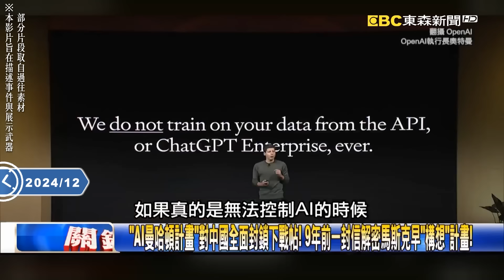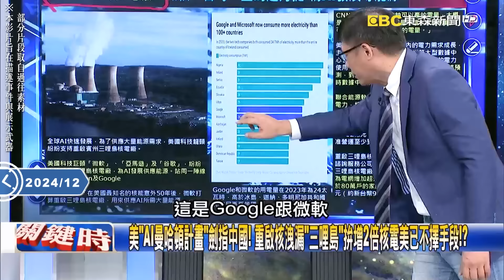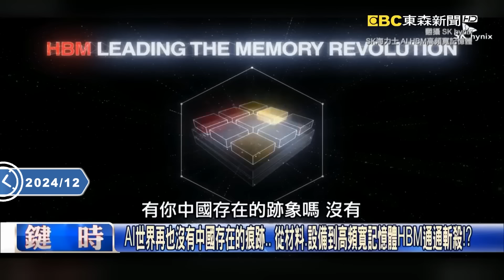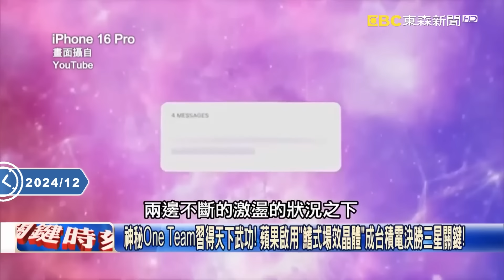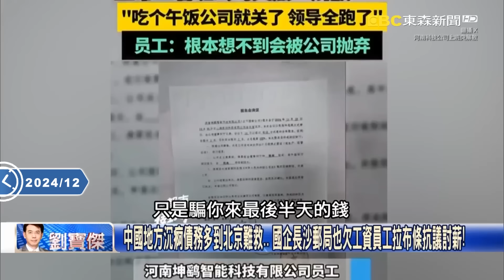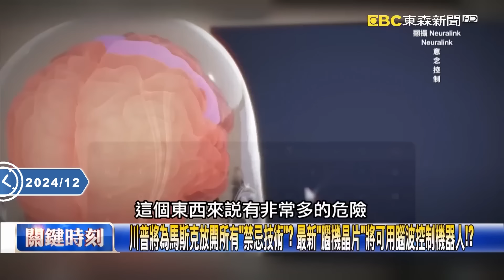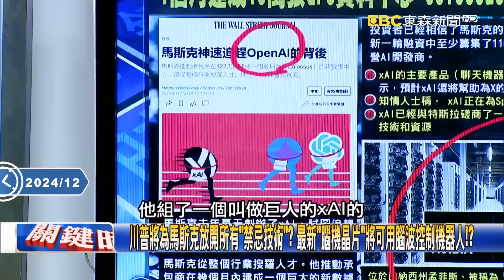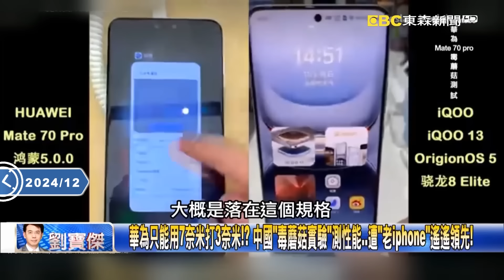馬斯克預言：無人機統治未來戰場！曝傻子才做F-35「協力川普」計畫壓制解放軍策略？！【關鍵熱話題】@ebcCTime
《關鍵時刻》聚焦川普上任後，美國AI發展計畫對未來戰爭的影響，並探討馬斯克針對無人機的震撼性言論及其對台海局勢的啟示。節目內容包含以下重點：

1. 無人機與未來戰爭：馬斯克直指「製造F-35的都是傻子」，未來的戰爭由無人機與AI主導，美國國防部已啟動相關計畫，包括「女武神」無人機協同作戰模式。
2. 台海戰爭的地獄景象：美國印太司令部預言，中國若對台灣動武，將面臨美軍無人機的「地獄景象」。AI運算能力的優勢是美國壓制中國的核心武器。
3. AI曼哈頓計畫：川普政府計劃投入3800億美元啟動AI曼哈頓計畫，結合六大國家實驗室與科技巨頭，全面擴展AI與核電技術，對中國進行科技封鎖。
4. 美台科技合作：台灣科技巨頭密切參與AI與無人機技術發展，與美國形成緊密聯盟，共同應對中國可能的軍事威脅。
5. 中國的科技挑戰：中國在無人機與AI技術上的發展受制於芯片與能源問題，難以匹敵美國的技術領先地位，尤其在台灣海峽的軍事競爭中處於劣勢。

觀眾如何看待AI技術對台海局勢的影響？無人機是否真能取代傳統軍備？歡迎留言分享您的看法！

(00:00:00) 馬斯克諷「傻才續造F-35」狂捧無人機！ 美台海「地獄景象」靠AI無人機輾壓中國！？
(00:06:54) 「AI曼哈頓計畫」對中國全面封鎖下戰帖！ 9年前一封信解密馬斯克早「構想」計畫！
(00:10:18) 雷蒙多：美對中禁令最嚴厲一次！封鎖「高頻寬記憶體」削弱科技更阻殺軍武發展！
(00:37:37) 川普拿掉馬斯克「監管捆龍索」？ 腦機晶片、自駕車…馬斯克在法律的紅線上狂奔！

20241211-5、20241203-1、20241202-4